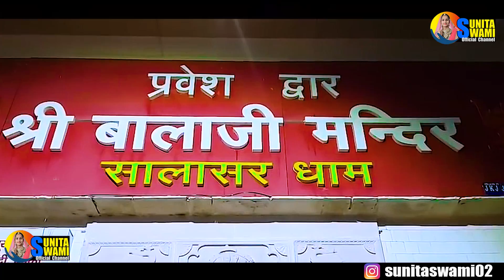Sunita Swami || आज हनुमान जयती हे || स्पेशल बालाजी भजन || Aaj Hanuman Jayenti He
❖Album : Aaj Hanuman Jayenti He
❖Singer : Sunita Swami
❖Actor : Sunita Swami
❖Recdrding : Swami Studio Nagaur
❖Edit : PK Panchariya
❖Music Label : Swami Studio Nagaur
❖Category : Rajsthani Music
❖Director : Raju Swami
❖Producer : Jugal Kishore Jhorda